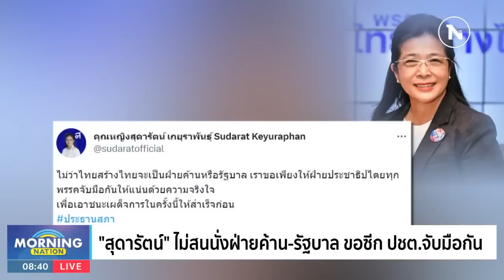ศึกเก้าอี้ประธานสภา งัดข้อ "คนกันเอง" | มอร์นิ่งเนชั่น | NationTV22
Line : @nationonline